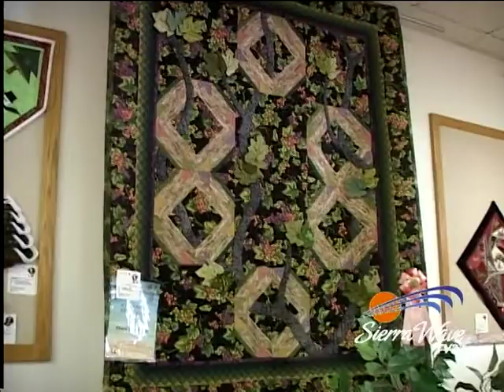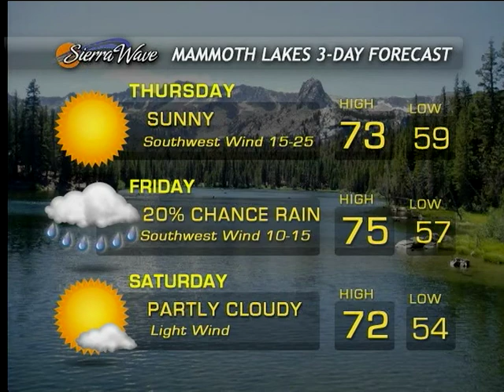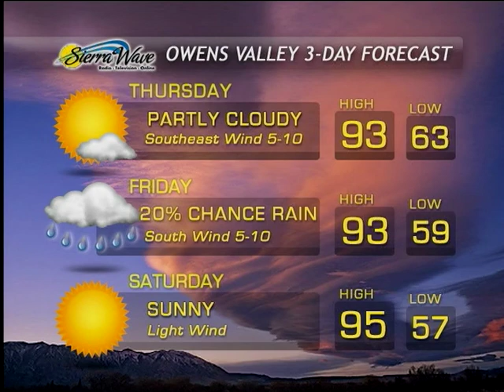Eastern Sierra News 8-28-13 Weather & Sports